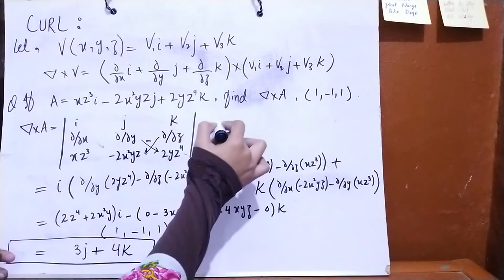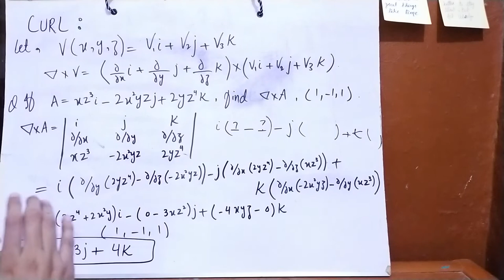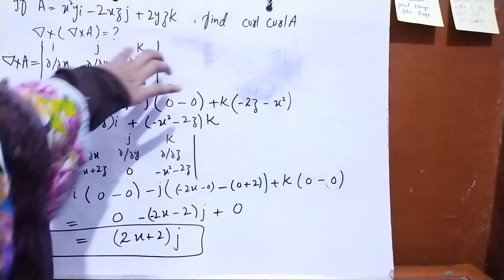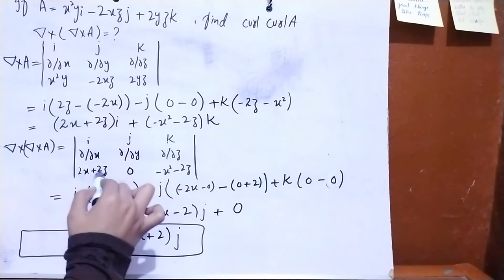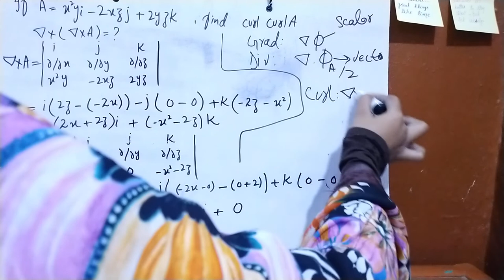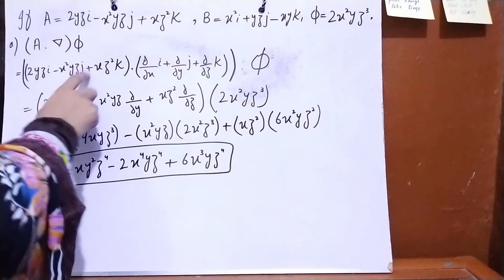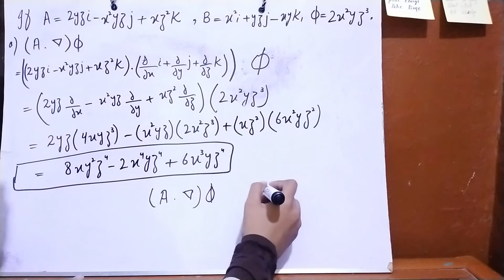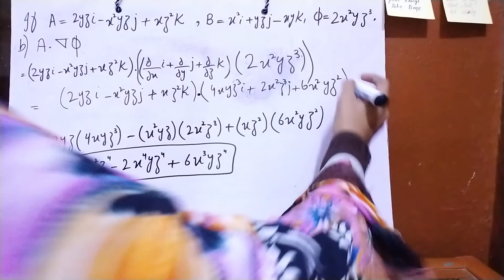Vector Analysis By Murray R.Speigel For Bs Chapter 4 (Lecture 3) Curl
This video helps you to find A Curl

Vector Analysis  Gradient,Divergence,Curl,line integral,surface integral,volume integral.Green's theorem,Stoke's theorem.